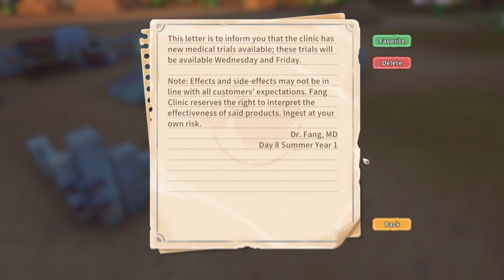[8] Let's Play My Time At Sandrock | Takin' It Easy & Venti's Night Out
Blind playthrough of My Time At Sandrock on PC!